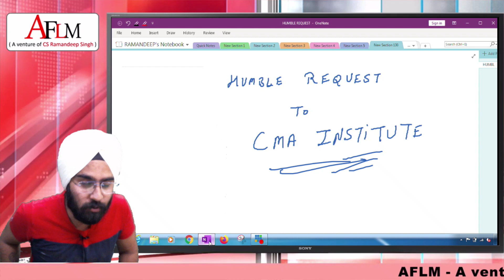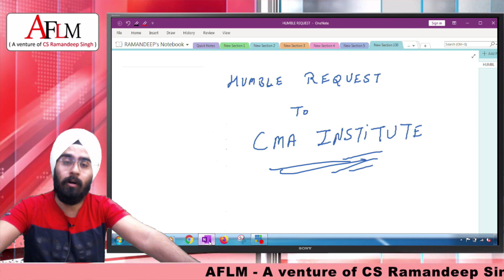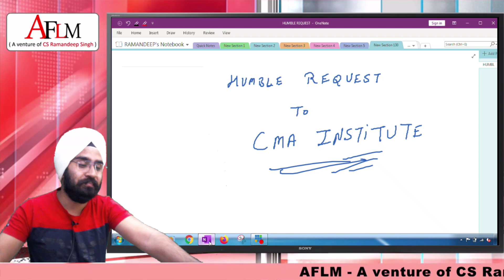HUMBLE REQUEST TO CMA INSTITUTE - PLEASE EXTEND THE EXAMS